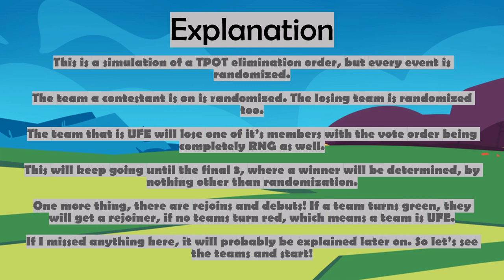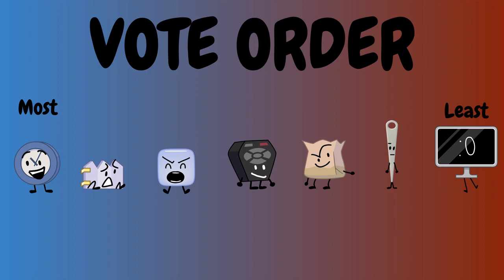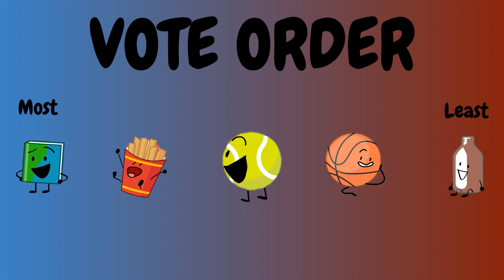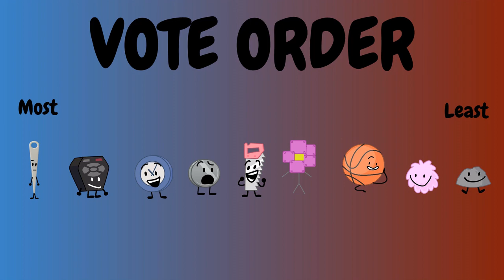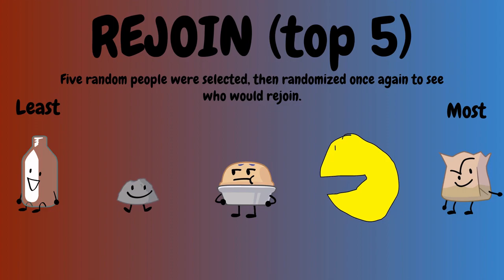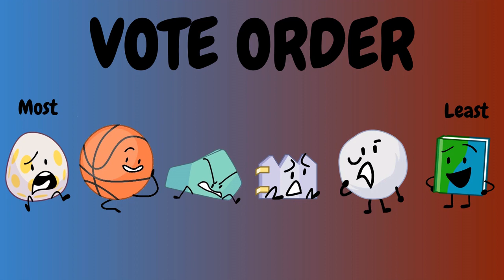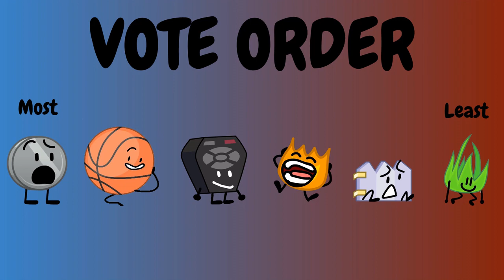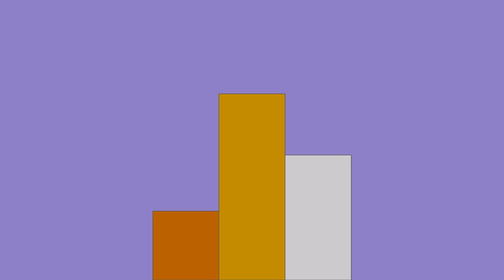TPOT Elimination Order Randomized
Random.org was used for this entire thing! Now which contestant will have the most luck on their side?